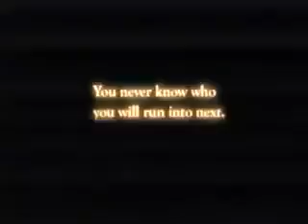Opening to Mickey's House of Villains 2002 VHS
This is the 2002 VHS of Mickey's House of Villains.

Order:

1. Navy Blue Warning Screens
2. Walt Disney Home Entertainment Logo
3. Coming Soon to Theaters
4. Treasure Planet Preview
5. Coming Soon to Own on Video and DVD
6. Beauty and the Beast: Special Edition Preview
7. Winnie the Pooh: A Very Merry Pooh Year Preview
8. Lilo & Stitch Preview (Aladdin Version)
9. Country Bears Preview
10. New from Disney Interactive
11. Kingdom Hearts Video Game Promo
12. Feature Presentation
13. Start of the Program

HAPPY BIRTHDAY, KIMI!